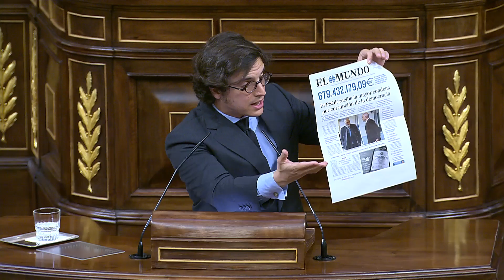Correos| Figaredo reclama que las empresas públicas estén dirigidas por profesionales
El diputado de VOX, José María Figaredo ha comenzado su intervención explicando que el presidente de Correos fue nombrado ‘a dedo’ y que pasó de estar cerca de la cúpula del PSOE a dirigir empresa pública de mensajería, pese a “no tener ninguna preparación para ello”, algo que supone convertir a Correos en una ‘puerta giratoria’.